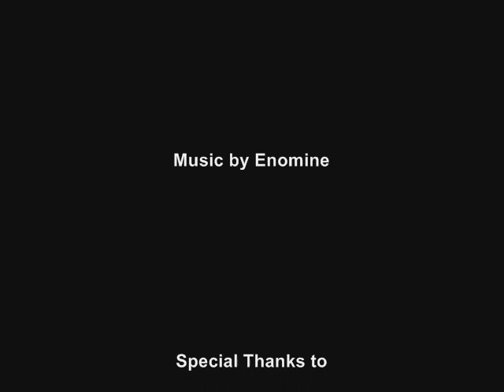Discover F1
F1 video made by me!